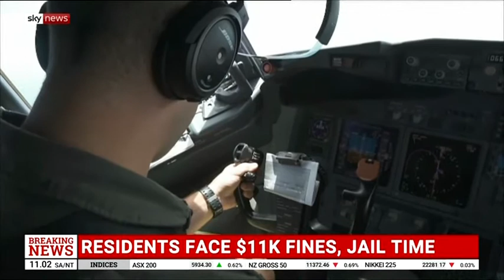Tim Wilson MP | Sky News AM Agenda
Appearing on Sky News with Tom Connell and Labor MP Meryl Swanson to discuss the COVID-19 outbreak in Victoria and the new defence strategy and spending measures announced by the Morrison Government.

Tim Wilson is the Federal Liberal Member for Goldstein.